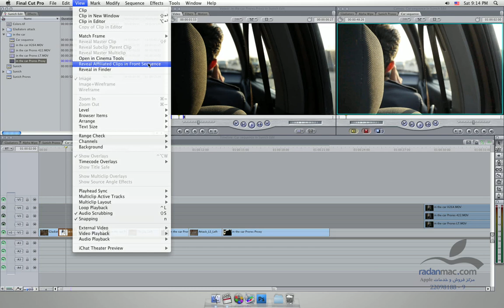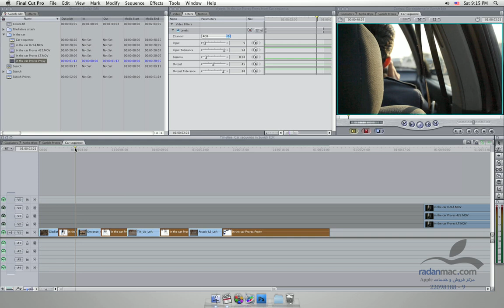71. New in FCP 7 - Reveal Affiliated clips - Persian